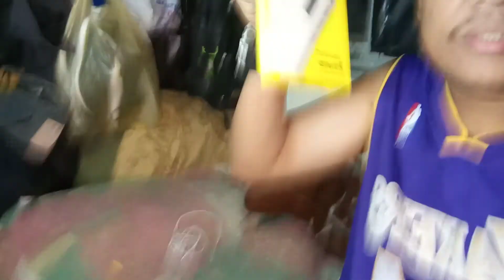POWER BANK UNBOXING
POWER BANK 20,000,